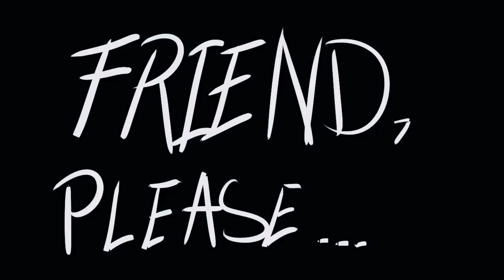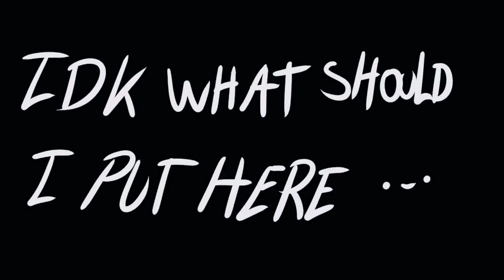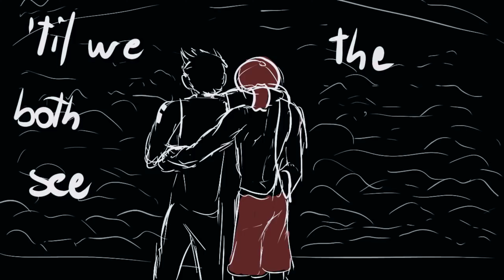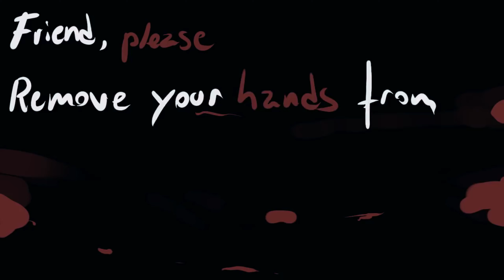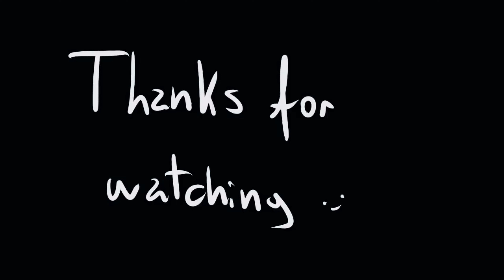Twenty Øne Piløts - Friend, Please [Animatic] [REMASTERED]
All the videø credits gø tø @SassySkeletn, the ørignal creatør øf the videø
Music/Audiø Remastererd By: Captain MacTavish